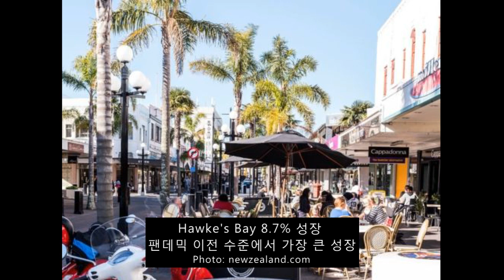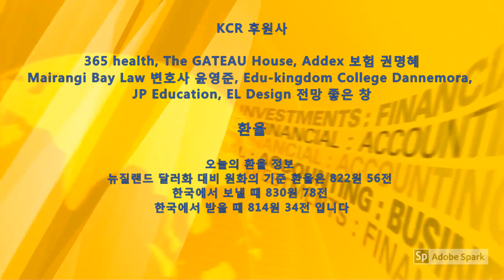KCR 2022년 7월 25일 뉴질랜드 뉴스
1. 기상악화로 노스랜드 전역에 정전 사태
   뉴질랜드 아이스크림 젤라토 상, 마마이트, 김치등 다양
   필 고프 시장: 브라이언 타마키 주도 반정부시위 불법행위
   지역사회 신규 확진자: 6,910명, 7일 평균: 8,498명
  추가사망: 16명, 병원 입원: 836명 (중환자실 27)

2. 코비드 기간 동안 태어난 아기들, 분리불안, 언어지연
   코비드 세대 많은 어린이들, 여생 동안 후유증 있을 것

3. 코비드로 3,500만 시간 이상의 유아 교육이 손실
   세상에 제한된 노출이 아이들의 발달에 영향 미칠 것

4. 오미크론 노인인구에 영향, 기록적인 속도로 사망
   7일 동안 사망자 151명, 최악의 한 주였던 3월은 115명

5. 요양시설 1200명 간호사 부족, 전체인력의 25%
   부족 간호사수, 900개 이상 병상 폐쇄 의미

6. 혹스베이 8.7% 경제성장, 팬데믹 이전에서 가장 큰 성장
   경제 성장, 더 이상 오클랜드와 같은 주요 중심지 아니다

7. 뉴질랜드 기온 상승으로, 호주와 유사한 화재 조건
    2021년은 뉴질랜드에서 기록상 가장 더운 해